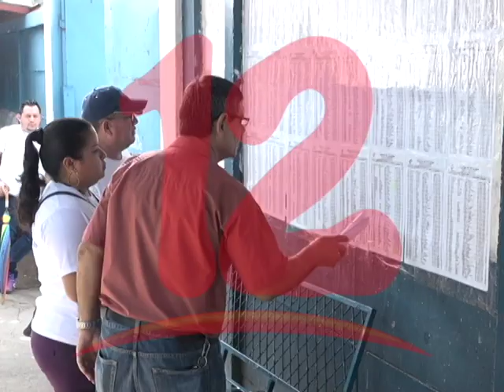“OPOSICIÓN DEBE TRABAJAR PLAN DE NACIÓN”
La oposición nicaragüense debe trabajar un plan de nación más allá de las elecciones, opinan políticos.